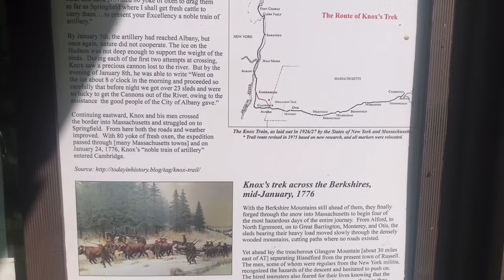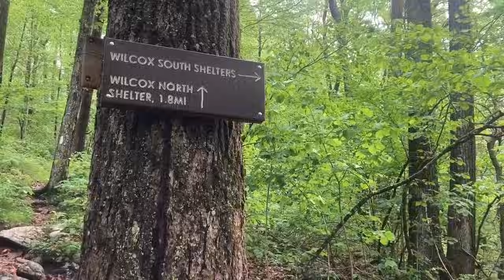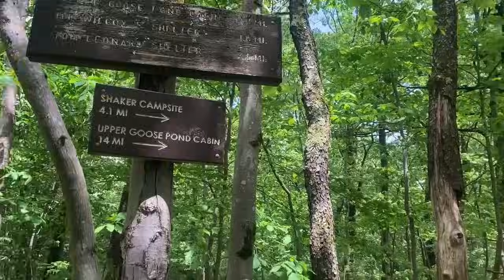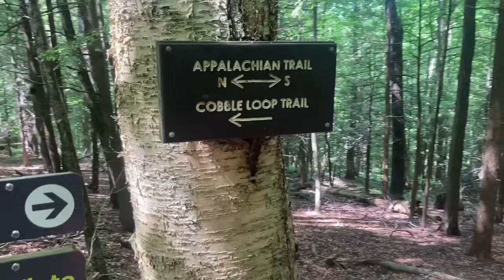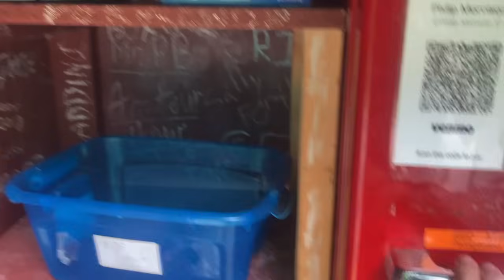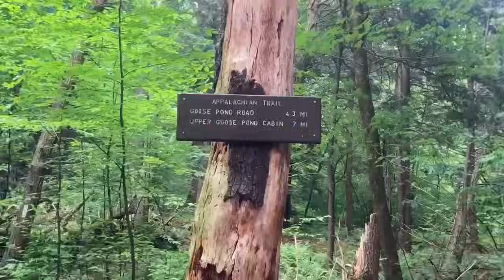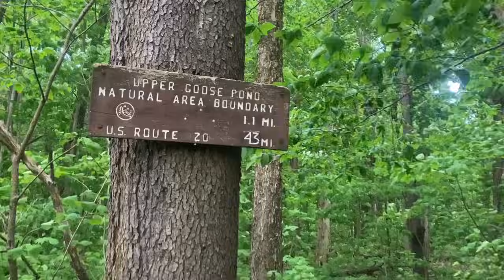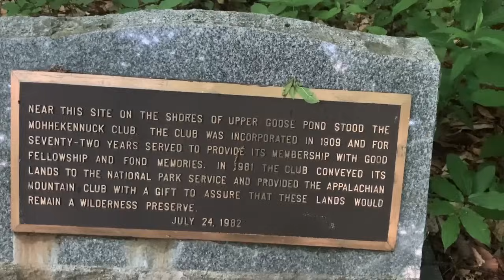Fellowship with the Wilderness | Appalachian Trail 2024 Thru-Hike Day: 96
Why Hike the Appalachian Trail?

 • Why Hike the Appalachi...

Appalachian Trail Vocabulary

 • Appalachian Trail Voca...

9 Fears About Hiking the Appalachian Trail

 • 9 Fears About Hiking t...

Introduction of “Stick” on the Appalachian Trail

 • Introduction of “Stick...

Appalachian Trail 2024 Thru Hike Announcement at Sleeping Giant

If you have any interest in listening to my sermons from when I was a pastor, you may find the recordings available (Spotify)
Or just search Welcome Home Bryan Niebanck into Google and find the “Welcome Home” broadcast.